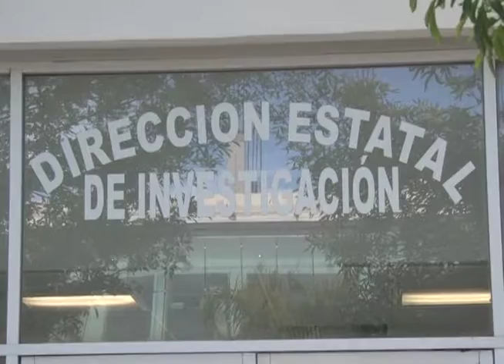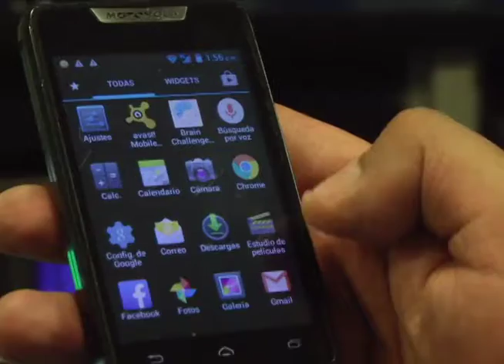JULIETA HERNÁNDEZ 24 DE JULIO 2017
Autoridades deben indagar en causas de desapariciones o extravíos de adolescentes, opinó la presidenta de la asociación si hay mujeres en Durango, Julieta Hernández Camargo.
Consideró que debe regularse el acceso a internet para los menores de edad.